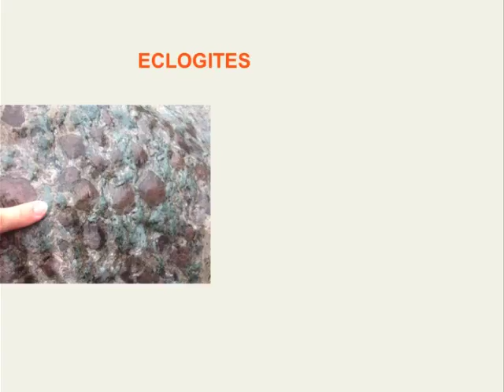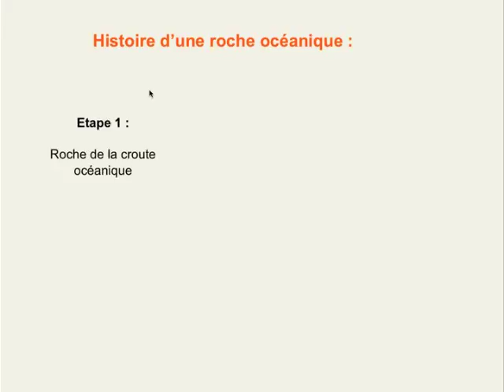eclogite mont viso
Capsule qui s'intègre dans un voyage virtuel dans les Alpes.
Vous y comprendrez l'histoire d'une roche appelée éclogite.